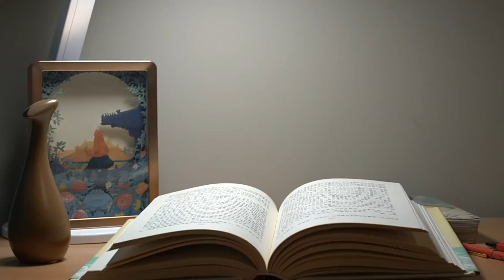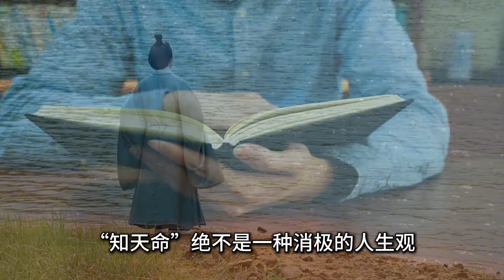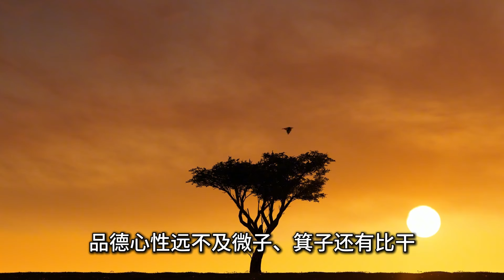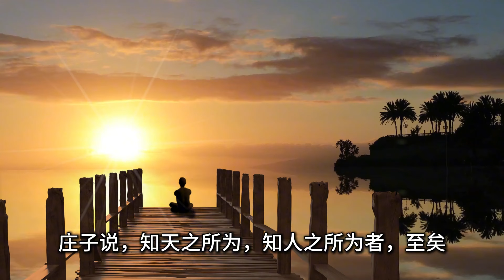努力重要还是命运重要 “知天命”告诉了我们什么？【小播读书】